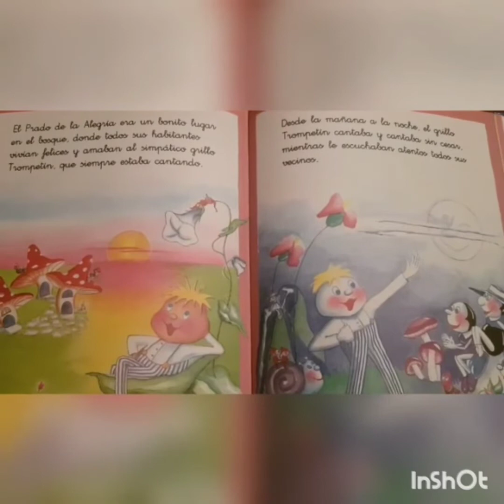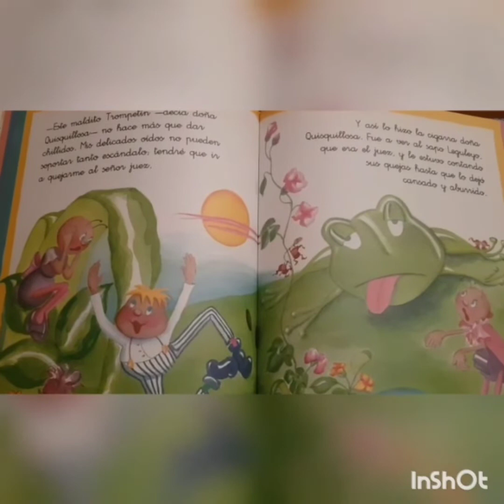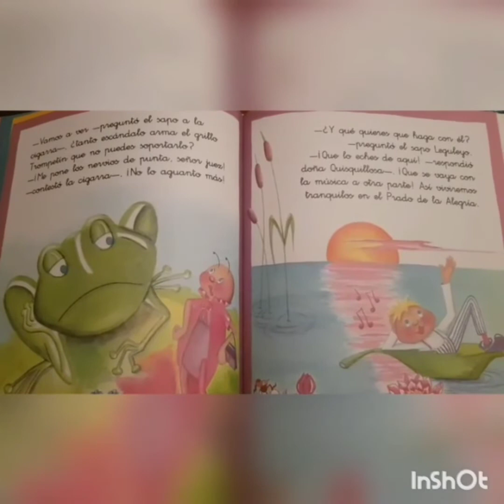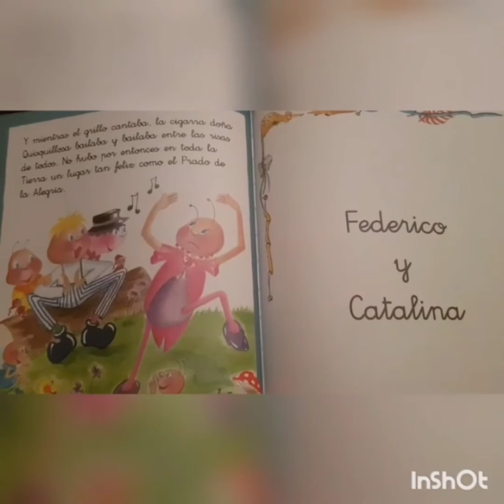A dormir con "El grillo Trompetín"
Buenas noches a todos y a todas...hoy nos vamos a dormir con "El grillo Trompetín"...